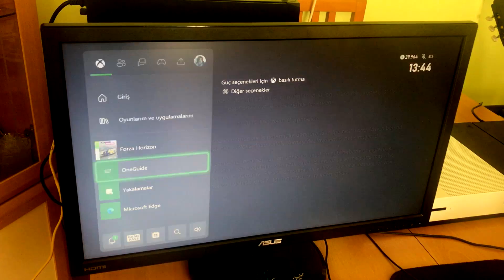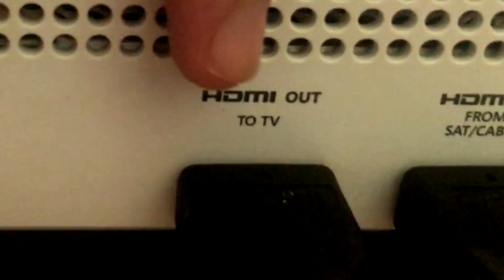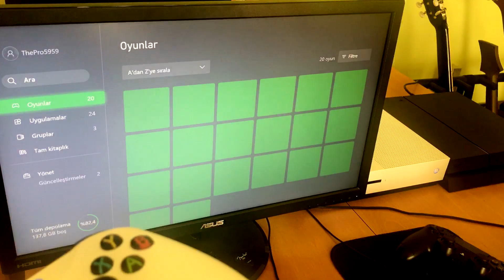Xbox Üzerinde PlayStation Oynamak - Xbox One HDMI Girişi Nasıl Çalışır ?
Xbox One üzerinde HDMI çıkışının yanında aynı zamanda HDMI girişi de bulunduruyor. Bu sayede HDMI ile görüntü sağlayan herhangi bir cihazı Xbox One üzerinde çalıştırabiliyor, görüntüleyebiliyorsunuz. Ben de bu videoda biraz da matrak bir dil ile PlayStation'un görüntüsünü Xbox One üzerinden aldım ve ortaya keyifli bir video çıkarmaya çalıştım. Aranızda mutlaka Xbox One'ın bu özelliğinden bir haber olanlar da vardır, onlar için de bilgilendirme oldu.

Aslında videonun ana amacı biraz da Xbox One'ın diğer tüm konsolların yanında bir oyun cihazından çok yayın'' cihazına benzediğini göstermek. 2013 ilginç bir seneydi ve Xbox One da kesinlikle ilginç bir rotada ilerliyordu. Tabii ki bu ''TV'' özelliklerinin neredeyse hepsi yeni nesil Xbox konsollarından kaldırıldı. Çünkü konsolda oyun oynanır.

İyi seyirler !

00:00 Xbox Üzerinden PlayStation Oynamak
01:05 Xbox One'ın HDMI Girişi
02:42 HDMI girişi bir oyun konsolunda neden ve niçin var ?
04:06 Xbox One'ın HDMI girişini nasıl kullanabilirsiniz ?